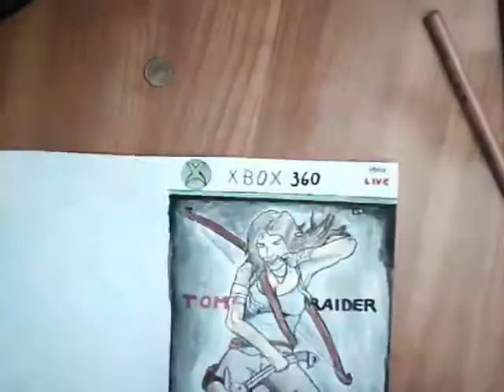Tomb Raider [ Speed Art ]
Sleeping Dogs SPEED ART (concept art.)
**Please note that the drawing is somewhat a sketch of the comercial Tomb Raider photo.